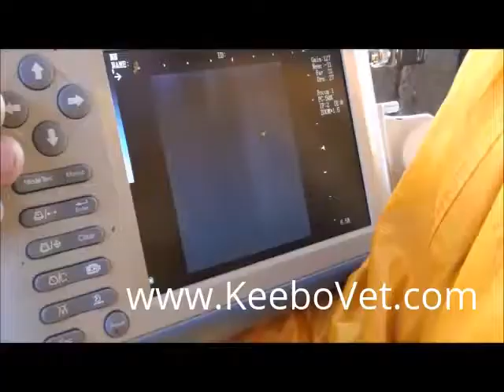Pregnancy In Cow Of 47 Days Diagnosed By Veterinarian Doctor Using A Handheld Ultrasound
Watch how veterinarian doctor diagnosed a pregnant cow of 47 days using a handheld ultrasound machine. For veterinary animal surgical products used, please go